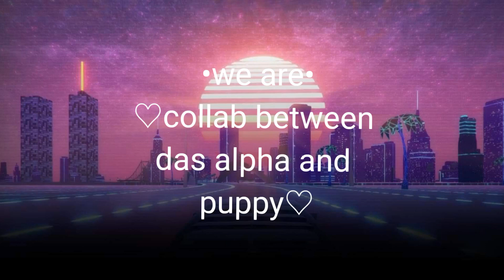❤We are Meme(Flipaclip) collab with puppy løver | Thank you for 4.6k subs❤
I finally animated my fursona lol